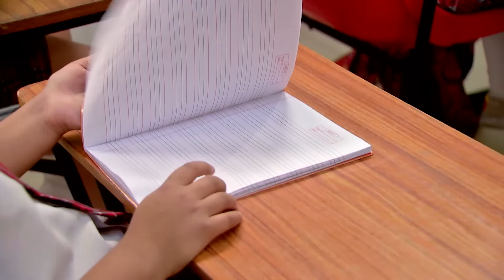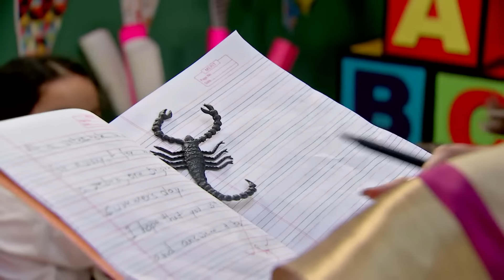Siddhartha and Soumi's Wedding | Mithai Full episode - 673 | Tv Serial | Zee Bangla Classics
Everyone talks about the wedding of Siddhartha and Soumi, but Shakya doesn't like Soumi. Siddhartha is opposed to marriage. Later on, Shakya gets sent home from school, and Siddhartha informs everyone of this.